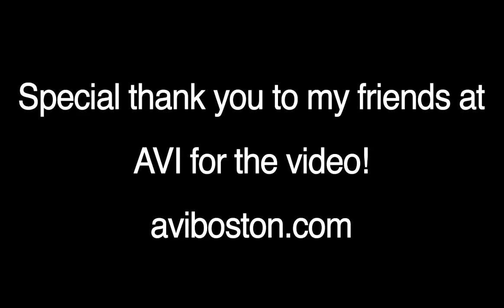Lamborghini Performante pulling a skier around Boston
During the last major snow storm my friend took his brand new Lamborghini Performante out at night when the roads were empty and decided it would be fun to tow his friend along behind him on his skis!  I can't even imagine how people were reacting to seeing the Lamborghini drive by in the snow and then see someone skiing behind it.  Next time I'll make sure I'm there to film it ;)

All the video was shot by my friend and his friends, he sent it to me so  I edited into this video.